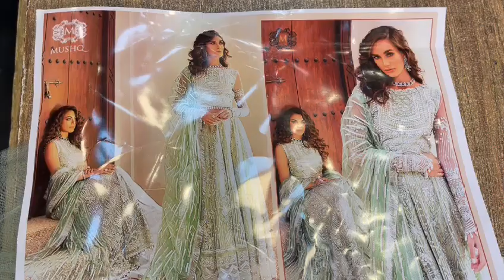*MUSHQ LUXURY COLLECTION OCEAN WAVE SKU:MTL-20-06*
*MUSHQ LUXURY COLLECTION OCEAN WAVE SKU:MTL-20-06* ~```Embroidered, sequinned and pani embellished net for front and back```~
 ```~-Embroidered, sequinned and pani embellished yoke on organza with handwork~```
 ```-Embroidered, sequinned and pani embellished neckline for back```
 ```-Embroidered, sequinned and pani embellished sleeves on net
-Pani embroidered and sequinned border front and back daman
-Sequinned and pani``` ```embroidered finishing lace with pearls```
- ```Raw silk trouser
-Pani embroidered net dupatta``` 3PCS COMPLETE DRESS AVAILABLE NOW!!! P